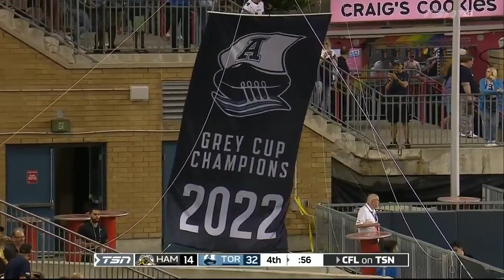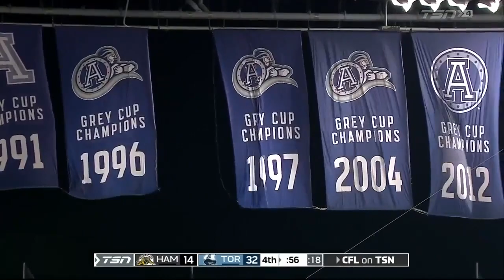June 18, 2023 - CFL - Hamilton Tiger-Cats @ Toronto Argonauts